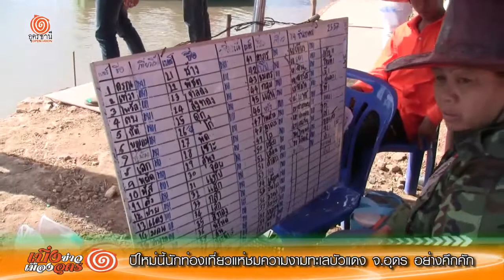ปีใหม่นักท่องเที่ยวแห่มาอุดรฯ เหตุค่าตั๋วเครื่องบินถูกลงเริ่มต้น 515 บาท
วันที่ 27 ธ.ค. 57  ผู้สื่อข่าวรายงานจากจังหวัดอุดรธานี  จากการที่ได้ทำการสำรวจการเดินทางด้วยเครื่องบินของสนามบินนานาชาติอุดรธานีพบว่า ในปัจจุบันนี้มีสายการบินทำการบินเข้าสู่จังหวัดอุดรธานี จำนวน 6  สายการบิน เป็นสายการบินต้นทุนต่ำ หรือสายการบินโลว์คอสต์ จำนวน  5 สาย คือ ไทยสไมล์ ,ไทยแอร์เอเชีย, นกแอร์ ,บางกอกแอร์เวย์ และ สายการบินไทยไลอ้อนแอร์ และเป็นสายการบินแห่งชาติคือ สายการบินไทย  และมีจำนวนเที่ยวบิน จำนวน 26 เที่ยงบิน